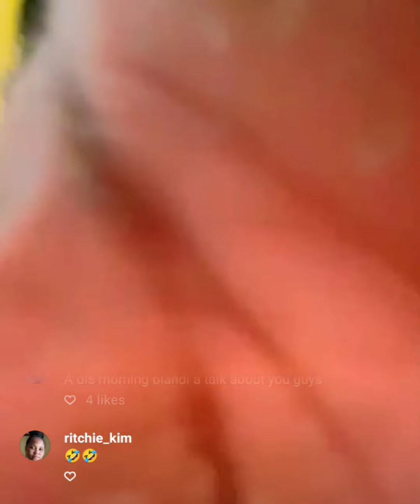pebbles talk about what she and Batman went through in Jamaica 😱😱😱😱😱🙆🙆🙆